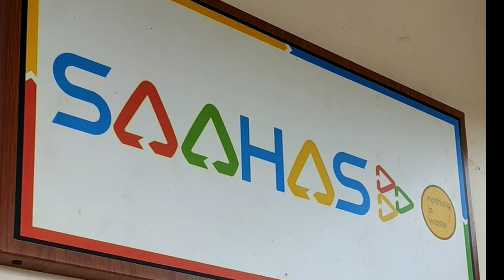Blackspot makeover near Malpe, Udupi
Saahas has given a makeover for stubborn in Balram Nagar near Malpe in Udupi, which we have been trying to clear for the past few years by providing re-awareness multiple times. We have cleared this area and put up a small garden. We were able to achieve this with the help of the City Municipal Council, Udupi and the public